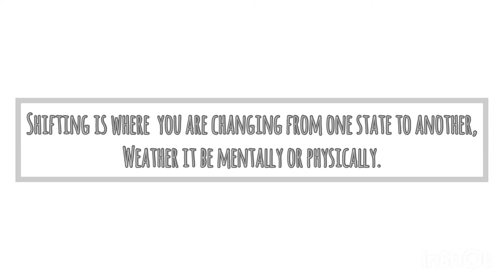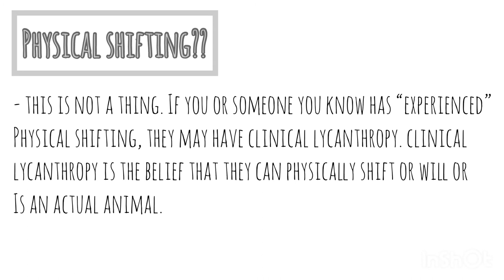Different types of shifts | therian shifting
Therian shifting

Musician: Rook1e